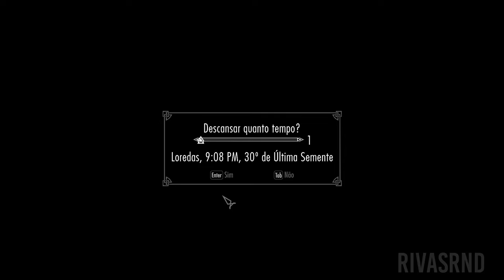The Elder Scrolls V: Skyrim - Bolsas Auxiliares (Bandolier - Bags and Pouches) | Gameplay Série #20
Seja bem vindo! Espero que tenha gostado do vídeo 😀 Se-inscreve ai, não custa nada vai 😄

💲 Ajude o Canal a Crescer:
🎥 Assista Também:
⚙️ Meu Setup:
 🧰 Softwares Usados:
• DaVinci Resolve
• Open Broadcaster Software
• Audacity
• GIMP
• Inkscape
• PhotoScape
 📋 Informações Extras: (Origem: Wikipédia, a enciclopédia livre.)

The Elder Scrolls V: Skyrim é um jogo eletrônico de RPG de ação desenvolvido pela Bethesda Game Studios e publicado pela Bethesda Softworks. É o quinto jogo principal da série The Elder Scrolls, seguindo The Elder Scrolls IV: Oblivion. Foi lançado em 11 de novembro de 2011 para Microsoft Windows, PlayStation 3 e Xbox 360. É o primeiro jogo ocidental da história a receber 40/40 (nota máxima) na conceituada Famitsu. O jogo conseguiu três prêmios no VGA 2011, incluindo Jogo do Ano.

Os acontecimentos do jogo passam-se duzentos anos depois da, já quase esquecida, crise de Oblivion, no ano 201 da quarta era (4E 201) na província de Skyrim, no norte de Tamriel, e 30 anos após a mais recente Grande Guerra, onde o Aldmeri Dominion e o Império lutaram arduamente, mas que quase extinguiu os humanos de Tamriel, e para evitar tal derrota, acordaram com a Aldmeri Dominion, rendendo duas forças e sujeitando-se as suas exigências.

Skyrim é a terra natal de um povo bravo chamados de Nords (uma raça de humanos) onde além da Grande Guerra, irrompeu uma guerra civil após o assassinato do Alto Rei de Skyrim, Torygg. E diante de todas estas guerras e problemas, a província se encontra dividida: de um lado, os StormCloaks, rebeldes comandados por Ulfric que buscam a independência de Skyrim perante o império; do outro, os Imperiais, militares comandados por Tullius e aliados ao império.

O título recebeu três conteúdos para download (DLC): Dawnguard, Hearthfire e Dragonborn — que foram adicionados junto ao jogo original em The Elder Scrolls V: Skyrim – Legendary Edition e foram lançados em junho de 2013. The Elder Scrolls V: Skyrim – Special Edition é uma versão remasterizada do jogo lançado para Windows, Xbox One e PlayStation 4 em outubro de 2016. Ele inclui todas as três expansões de DLC, atualização gráfica e outros recursos adicionais, como recursos de modding nos consoles. As versões para Nintendo Switch e PlayStation VR foram lançadas em novembro de 2017 e uma versão de realidade virtual (VR) para Windows foi lançada em abril de 2018. Foi anunciado durante a E3 2021 a Skyrim: 10th Anniversary Edition como uma edição remasterizada do jogo prevista para lançamento no Xbox Series X/S,Windows e Playstation 5 em 11 de novembro de 2021. Ele inclui todas as três expansões de DLC, atualização gráfica, um mini game de pesca, e outros recursos adicionais.